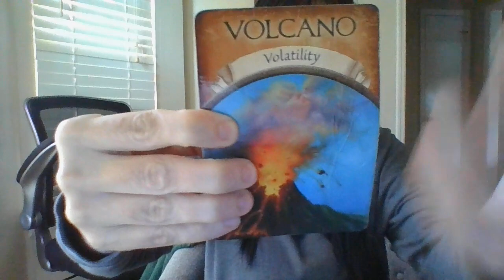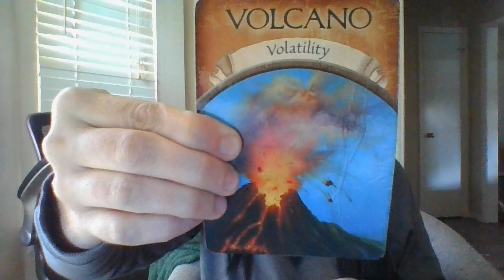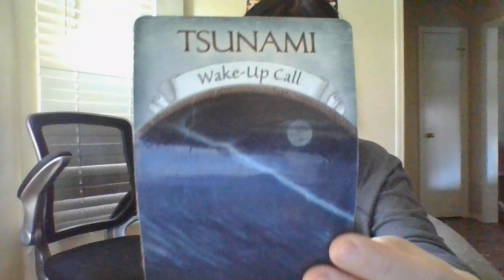AN OLDER DARK SIDE LIBRA FEM IS ABOUT TO HAVE NEG KARMA CATCH UP WITH HER!